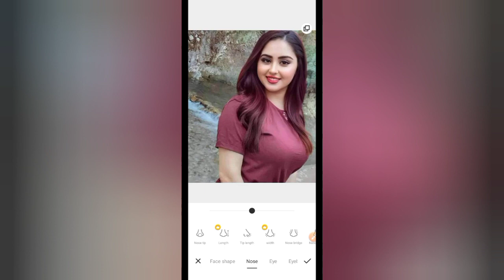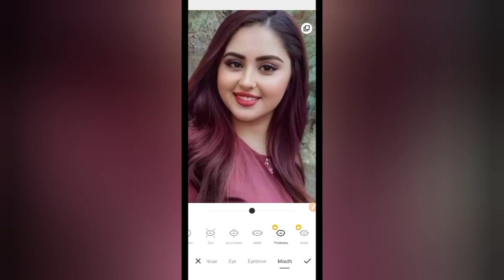awesome photo and video editor apps